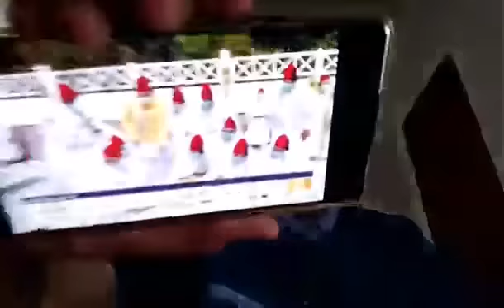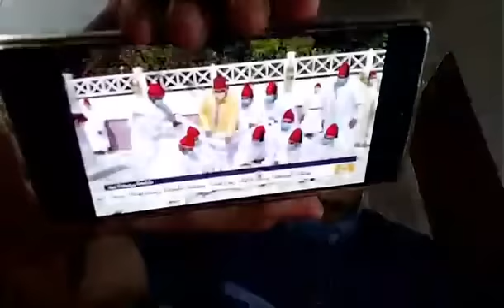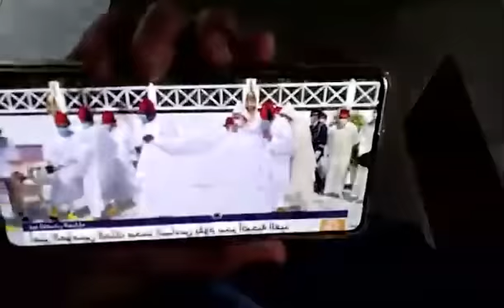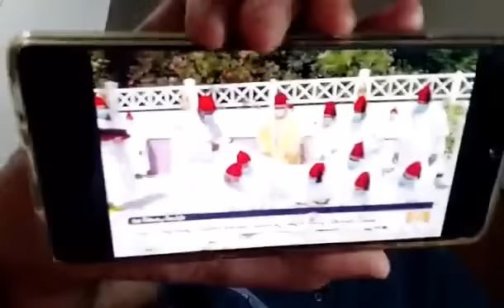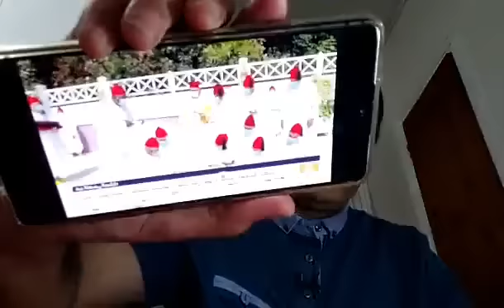القصر الملكي في ورطة...من س ي ذ ب ح أضحية امير المؤمنين هذه السنة؟